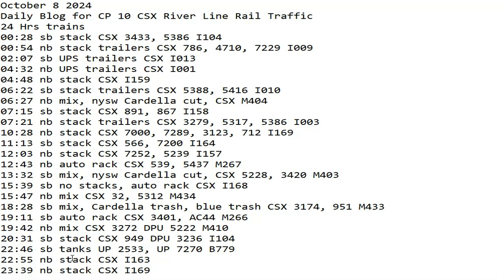October 8 2024 BigTrains.TV CP 10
24 Hrs trains
00:28 sb stack CSX 3433, 5386 I104
00:54 nb stack trailers CSX 786, 4710, 7229 I009
02:07 sb UPS trailers CSX I013
04:32 nb UPS trailers CSX I001
04:48 nb stack CSX I159
06:22 sb stack trailers CSX 5388, 5416 I010
06:27 nb mix, nysw Cardella cut, CSX M404
07:15 sb stack CSX 891, 867 I158
07:21 nb stack trailers CSX 3279, 5317, 5386 I003
10:28 nb stack CSX 7000, 7289, 3123, 712 I169
11:13 sb stack CSX 566, 7200 I164
12:03 nb stack CSX 7252, 5239 I157
12:43 nb auto rack CSX 539, 5437 M267
13:32 sb mix, nysw Cardella cut, CSX 5228, 3420 M403
15:39 sb no stacks, auto rack CSX I168
15:47 nb mix CSX 32, 5312 M434
18:28 sb mix, Cardella trash, blue trash CSX 3174, 951 M433
19:11 sb auto rack CSX 3401, AC44 M266
19:42 nb mix CSX 3272 DPU 5222 M410
20:31 sb stack CSX 949 DPU 3236 I104
22:46 sb tanks UP 2533, UP 7270 B779
22:55 nb stack CSX 566, 7200 I163
23:39 nb stack CSX 3395, 4744 I169